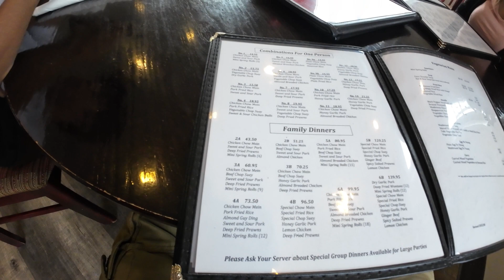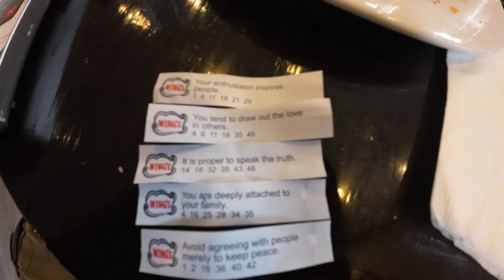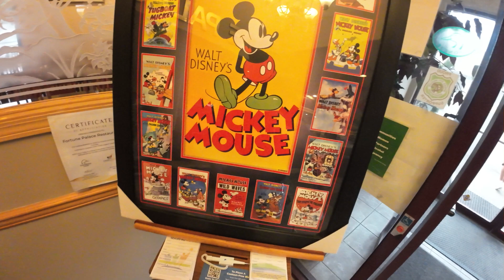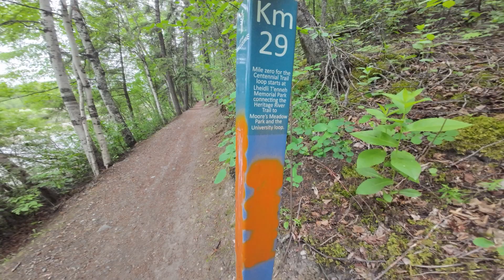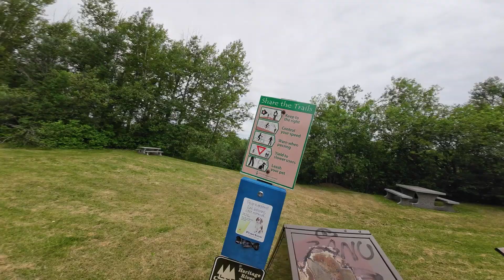Na-miss ko ang big city | Connaught Hill Park | Fortune Palace Restaurant | Buhay Canada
YTShopping25